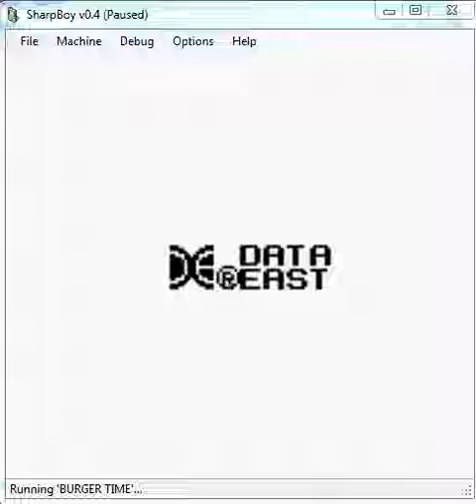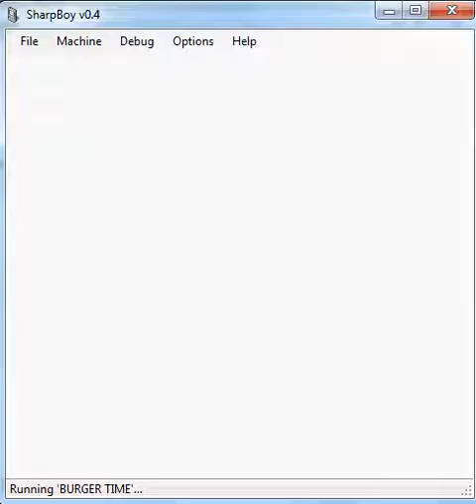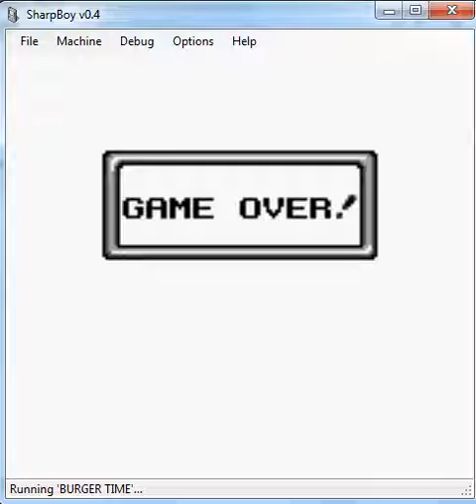BurgerTime Deluxe - Game Boy Nintendo - emulador SharpBoy 0.4 - probado Windows 7 x64